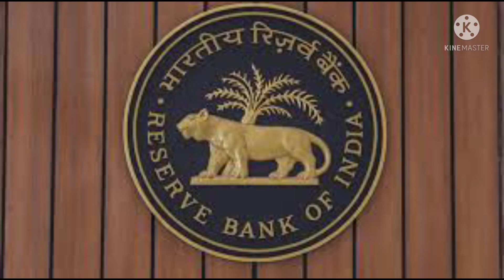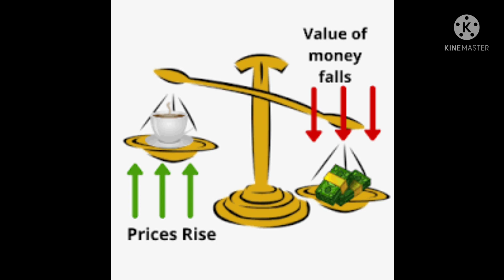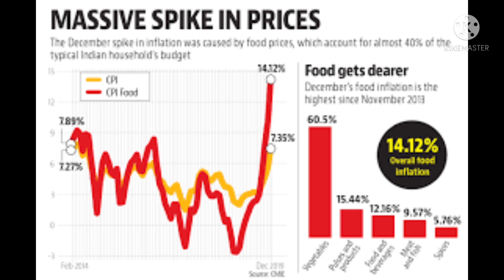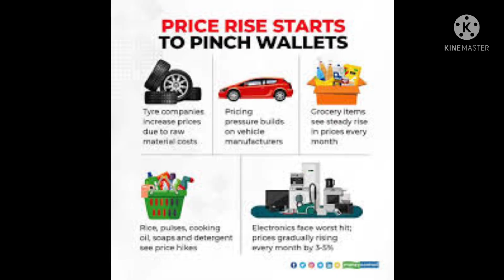RBI பொருளாதார கொள்கை!stockmarket news tamilshare Updates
RBI பொருளாதார கொள்கை!?stockmarket news tamilshare Updates/Turbo Time

share market news in Tamil,
stock market news latest update in Tamil,
daily market outlook in tamil
share market tamil
stock market news daily update in Tamil
Nifty daily support level
Nifty daily resistance level
options trading strategy in Tamil